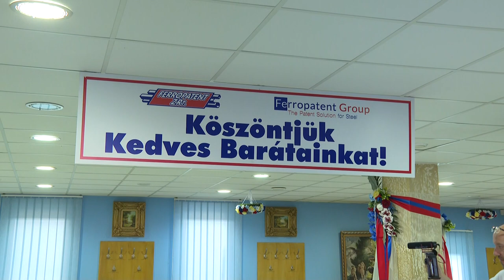Az egészségügyi dolgozók munkáját köszönte meg a Ferropatent Zrt.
„Acéllal az egészségért, a biztonságért és a békéért!” Ez volt a mottója a Ferropatent Zrt. harmadik alkalommal megrendezésre kerülő Semmelweis-napi ünnepségének. Az eseményen részt vettek a vármegye kórházi dolgozói, a mentőszolgálat munkatársai és háziorvosok. Emellett a katasztrófavédelem és a rendőrség részéről is érkeztek vendégek.